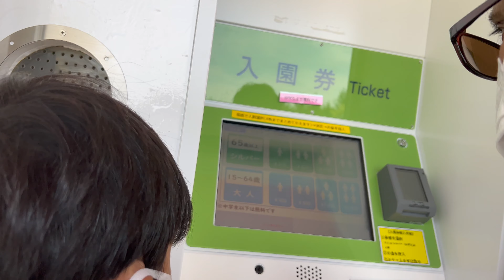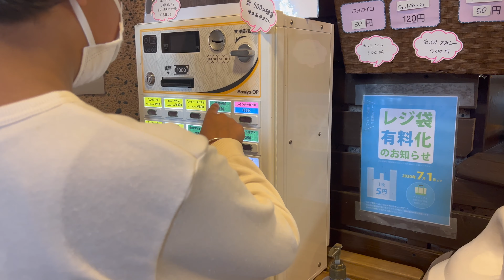みちのく公園||National Michinoku Park|Tohoku||Japan Travel Vlog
Hi Everyone! Welcome to another vlog!!
Michinoku Lakeside Park is the only national park in the Tohoku region on the shores of Kamafusa Dam in Kawasaki Town, Shibata District, Miyagi Prefecture.
 We had a great time. Please watch the video. I hope you will enjoy👍🙏❤️